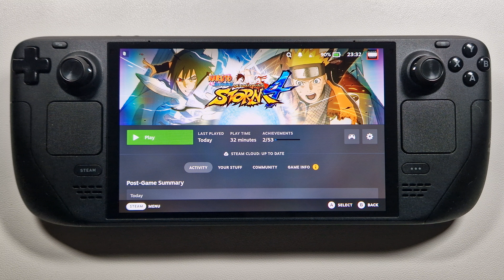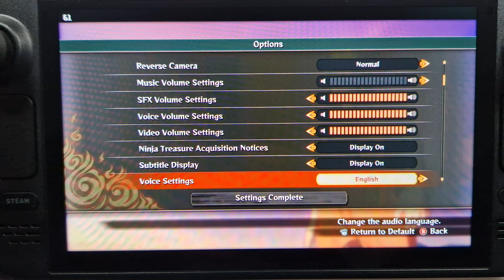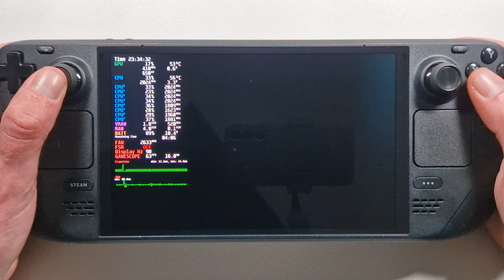Naruto Shippuden Ultimate Ninja Storm 4 on Steam Deck OLED with Steam OS 3.6